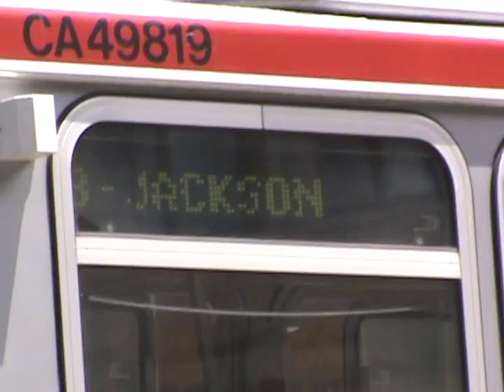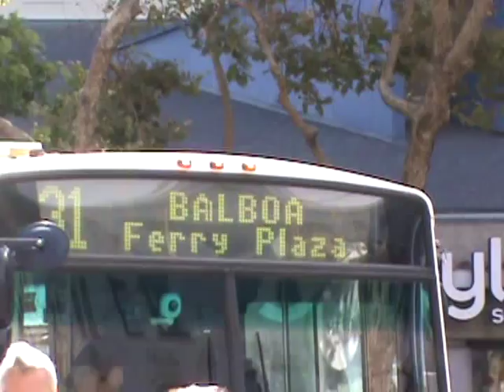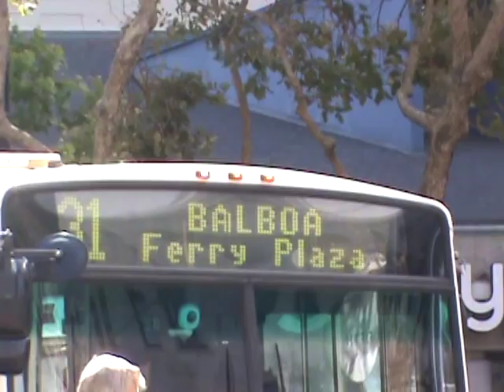14 Lines: Trackless Trolleys On The Streets Of San Francisco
San Francisco MUNI operates 14 trackless routes total: Routes 1, 3, 5/5L, 6, 14, 21, 22, 24, 30, 31, 33, 41, 45, and 49.  Coaches in the fleet consist of 40-foot and 60-foot articulated Electric Transit coaches and a number of New Flyer E60 articulated coaches.

This video features a sample of all 14 routes, in numerical order.

Of interest is the Route 5.  Based on my observations over the week, during the day, buses handle Route 5 trips and trackless coaches run the limited-stop 5L trips.  Evenings after rush hour to the end of service, 5L stops operating and trackless coaches handle all local Route 5 service.

Route 41 operates during rush hour periods only.

Routes 14 and 49 run with articulated coaches, though an occasional 40-footer will sneak in.